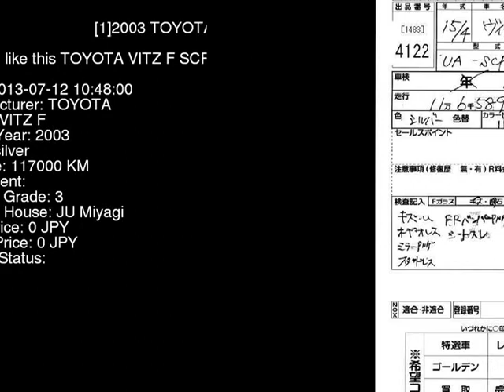2003 TOYOTA VITZ F SCP10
the Authority on JDMs since 2007!  . Details on this car from auction in Japan